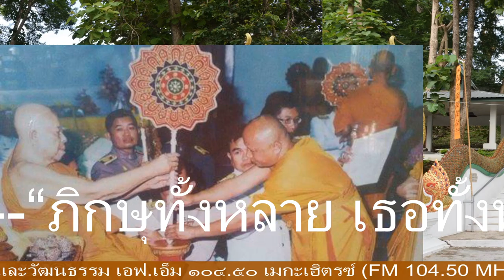ธรรมเพื่อชีวี โดย พม เสาร์แก้ว